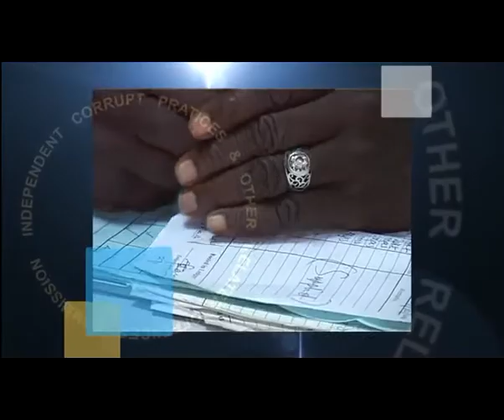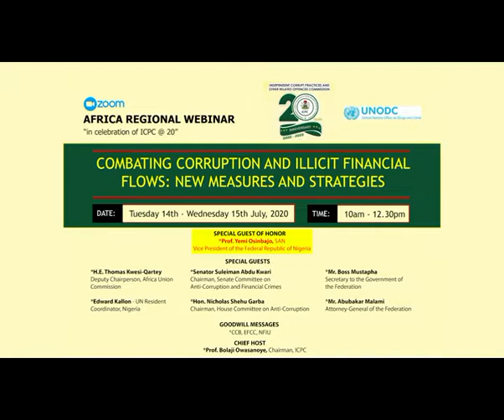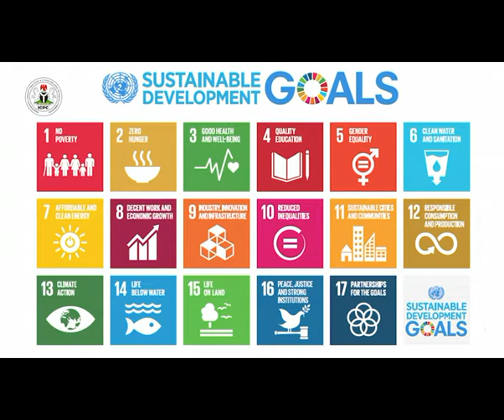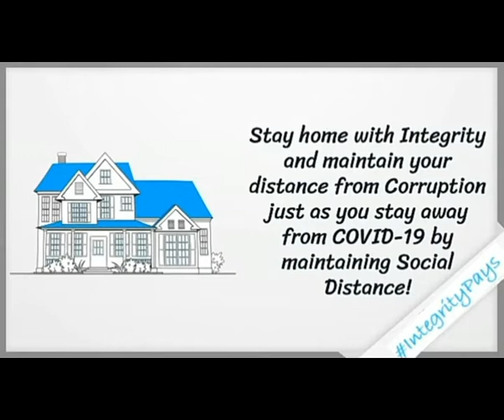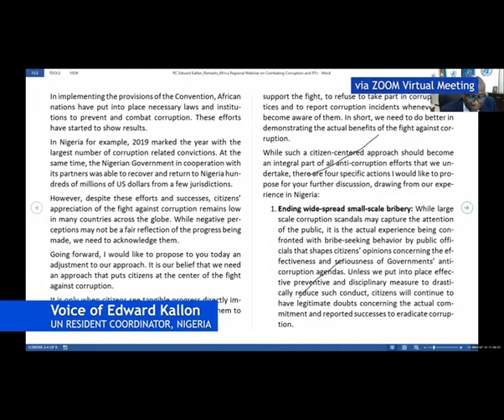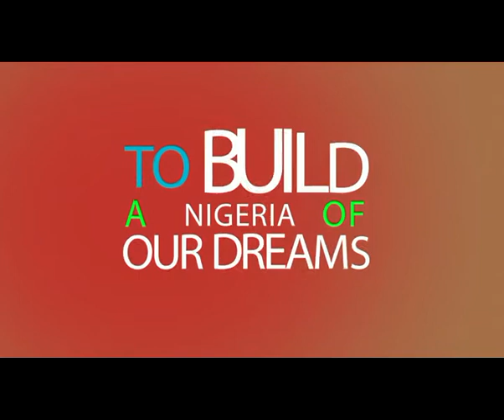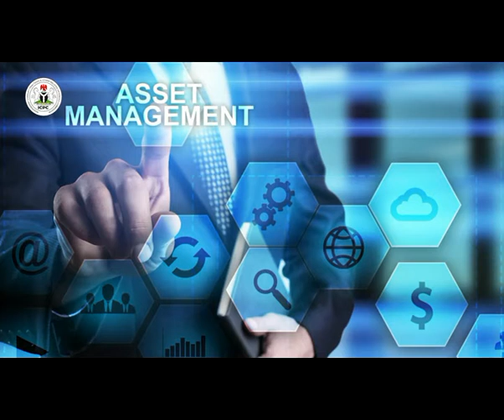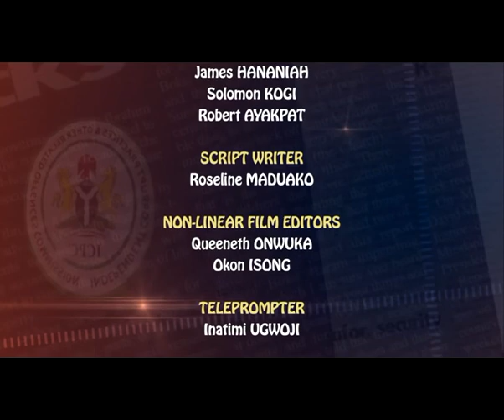CORRUPTION MUST GO - EDITION 150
FOCUS:  ICPC HOSTS AFRICAN REGIONAL WEBINAR ON COMBATING CORRUPTION AND ILLICIT FINANCIAL FLOWS (IFFS)